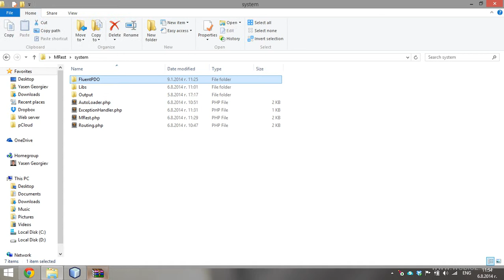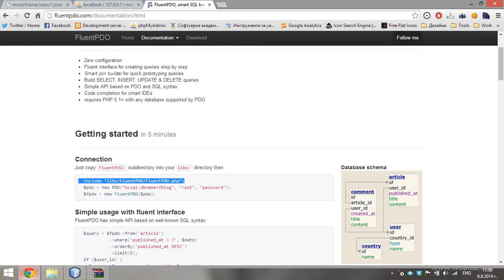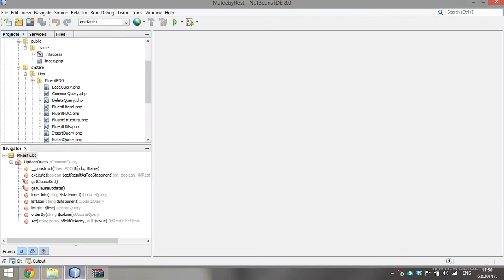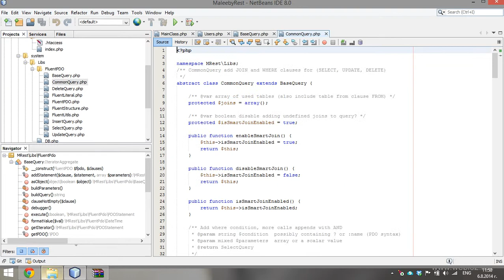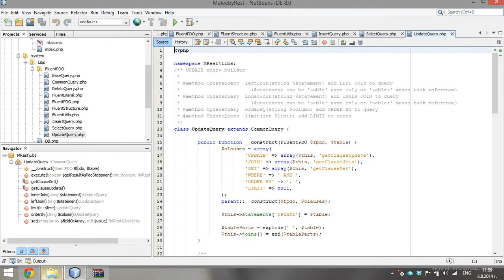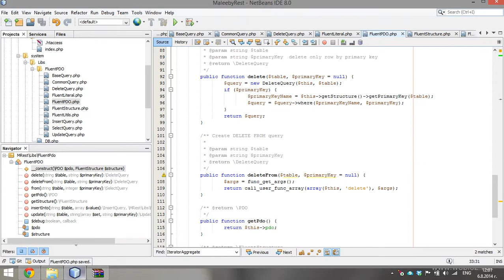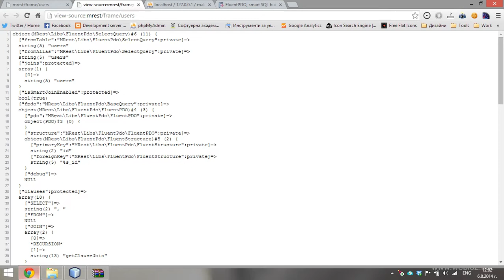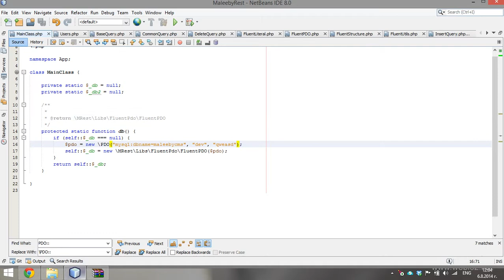14. Database (4) - PHP Rest Framework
В този урок ще видим как да инсталираме външни библиотеки към фреймуърка. В случая съм инсталирай FluentPDO